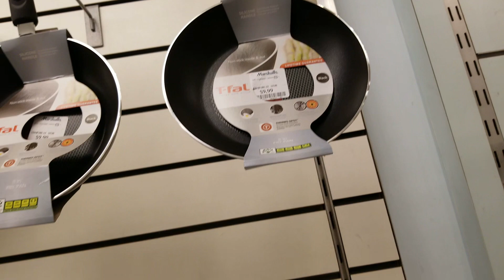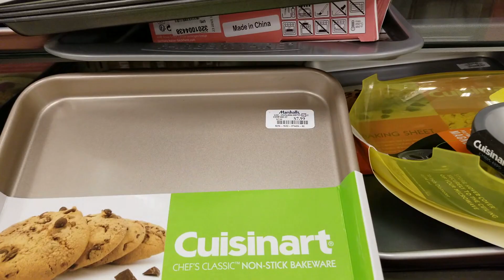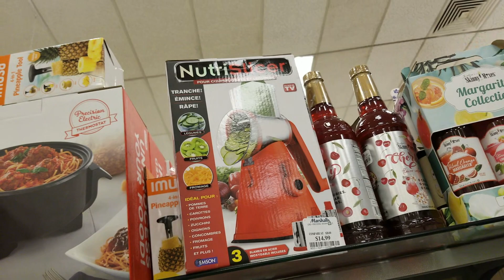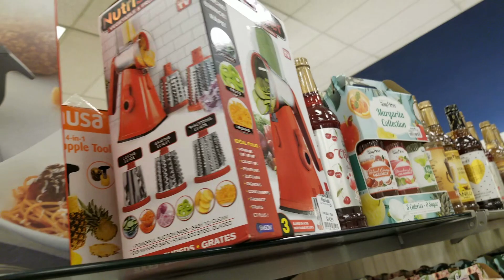MARSHALLS Kitchen Items Kitchenware Dinnerware Sets Pots And Pans STORE WALKTHROUGH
Thank you for watching this video! visit @marshalls @MarylouChanel subscribe to see more from me, give this video a thumbs up if you enjoyed and comment down below what videos you want to see next.